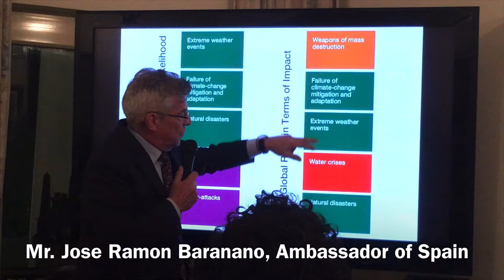COP25 : Climate Activists Storm COP25 Stage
Young activists and experts took over and occupied the main stage at the COP25 climate conference in Madrid, Spain and demanded world leaders commit to far more ambitious action to address the ecological emergency.